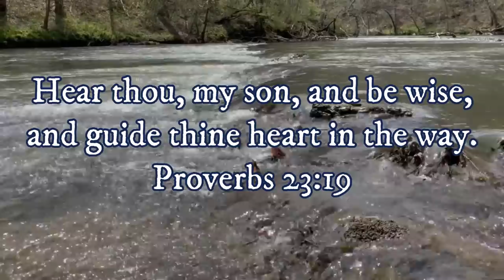Floating Pristine North GEORGIA River… SMALLMOUTH Bass??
Finding Smallmouth Bass in Georgia has been a goal of mine for a while and is definitely a goal for a lot of people from Georgia. This stream was way nicer than i thought and had a good population of smallies. There are several creeks, rivers and some lakes in GA that hold smallies but mostly throughout the northern part.
Check out @theeverydayangler